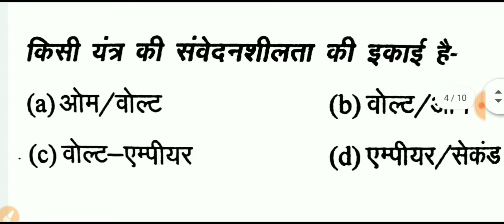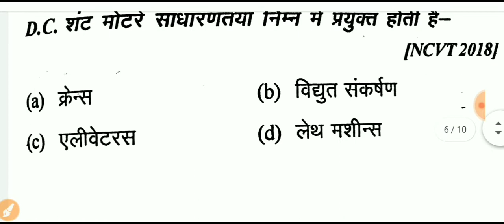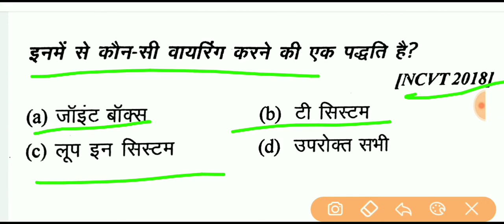electrician theory 2nd electrician theory objective question in hindi pdf 2020. electrician theory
इलेक्ट्रीशियन थ्योरी 2nd year महत्वपूर्ण प्रश्न। electrician model paper 2020. electrician MCQ.electrician_theory_model_paper2020. electrician_theory_most_important _question. electrician theory.
electrician_model_paper. electrician_online_classes_in_Hindi.
electrician model question paper.
ITI electrician model paper 2020.
electrician top questions.
electrician theory 2nd year most important question.
electrician mein kya kya aata hai.
electrician MCQ question in Hindi.
electrician theory wifistudy.
electrician theory 2nd year. electrician theory classes global ITI. electrician theory in Hindi. electrician theory 1st year. electrician model question paper. ITI electrician model paper 2020. electrician theory model paper 2020. electrician online classes. electrician objective question in Hindi. electrician online course. electrician online test. electrician objective question in Hindi. electrician objective type question. electrician objective. electrician objective question ine English. electrician objective question answer. electrician objective book.
electrician objective question and answer in Hindi PDF.
electronic object.
electronics objective question in Hindi. electronic objective question and answer.up
fitter_theory_objective_question. fitter_theory_top_questions. ITI exam 2020 most important question. most important objective question. ITI top question. ITI fitter theory mein sabse jyada aane Wale mahatvpurn prashn.iti_exam2020. fitter theory most important objective question in Hindi. fitter_theory_objective_question.
ITI_exam2020, ITI_objectivequestion,ITImodelpaper2020, ITI electrician theory model paper 2019,what is power generation, Shakti utpadan kise kahate Hain,
 current unacademy, AC current in Hindi,. AC current and DC current in Hindi,  AC current and DC current mein kya antar hai, AC current or DC current mein kya antar hai,  AC current and
शक्ति उत्पादन (power generation) ITI exam 2019,electrician theory most important objective question.

Turner objective question paper in Hindi,
Turner theory 2nd year objective question in Hindi,
plumber theory question in Hindi.
plumber theory model paper 2020.
plumber theory most important question.
plumber theory objective question.
plumber theory paper 2020.
plumber theory paper 2019.
carpenter theory.
carpenter theory book pdf.
Turner theory 2nd year question and answer.
ITI exam top question. ITI practical question and answer. ITI practical most important question. ITI practical mein puche jaane wale question.